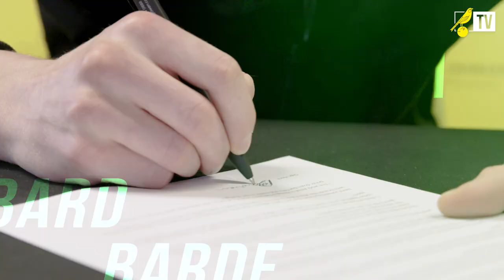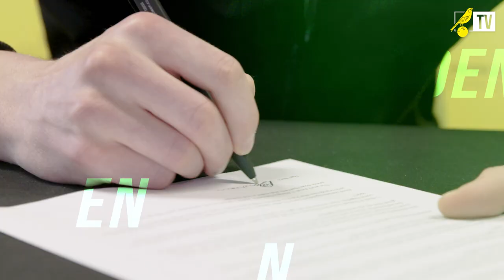NEW CONTRACT | Goalkeeper Dan Barden signs until 2024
Goalkeeper Daniel Barden has signed a new contract until 2024. Watch his reaction to signing...